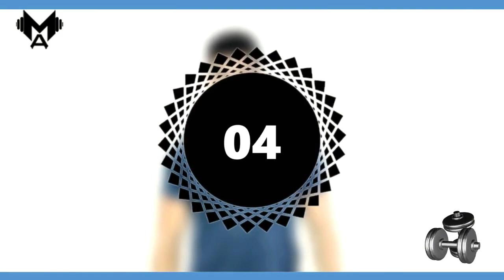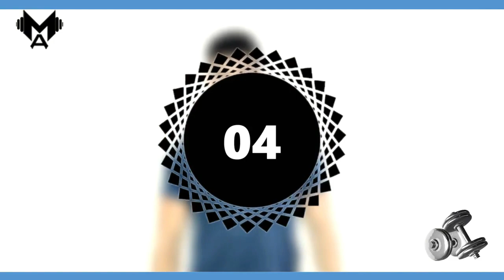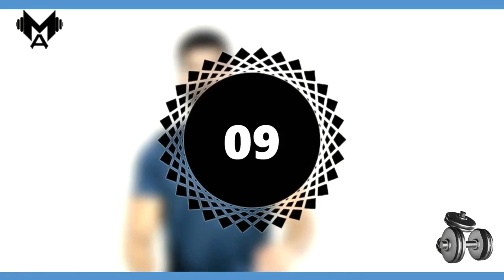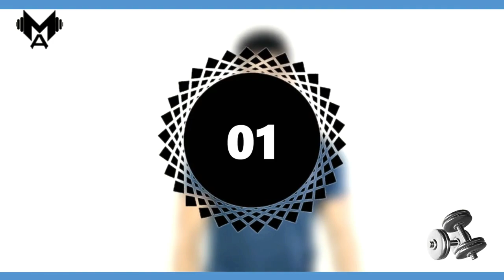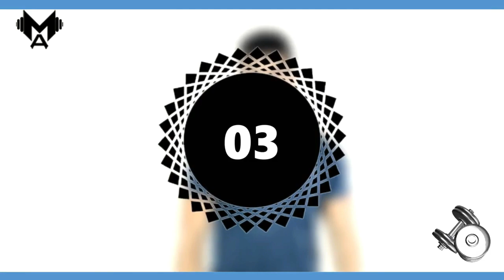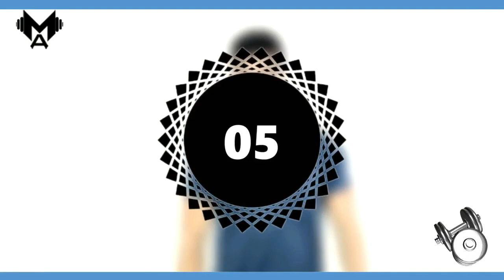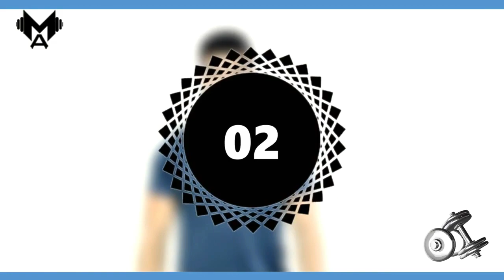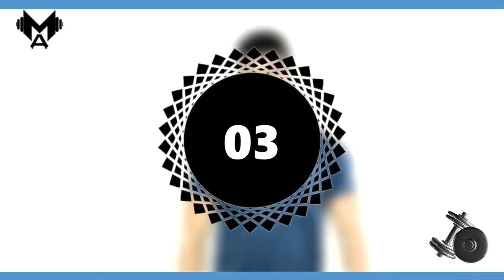تقريب الصدر المتباعد بحركات يومية سهلة جدا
ادخلوا القناة نفسها هتلاقوا فيديوهات كتيرة لحل مشاكلكم
بالتوفيق للجميع. ❤️❤️❤️

" نصائح خاصة بتمارين الصدر "

- يفضل عمل التمارين دي او اي تمارين بعد الفطار بساعتين
- لازم تلبسي حمالة صدر طبية او رياضية ولو مفيش ممكن تلعبي بدون حمالة الصدر عادي جداً و ده الافضل ليكي
- الاستحمام بالماء البارد بعد التمرين مباشرة بدون شامبو ولا صابون، الا بعد مرور نصف ساعه

بالتوفيق للجميع 😍😍😍